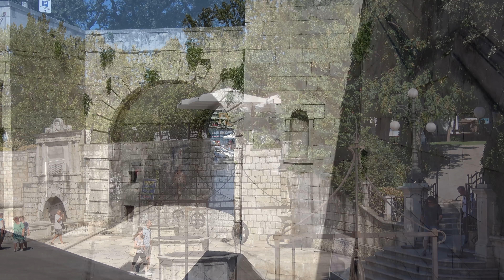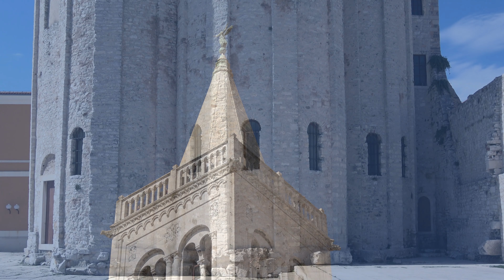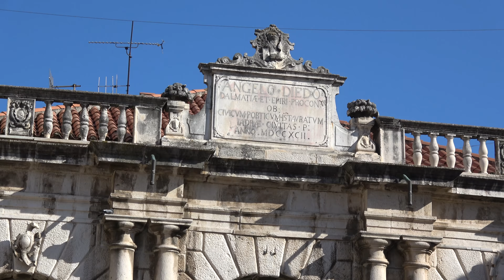Zadar 2017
Filmed by Sony FDR-AX53.